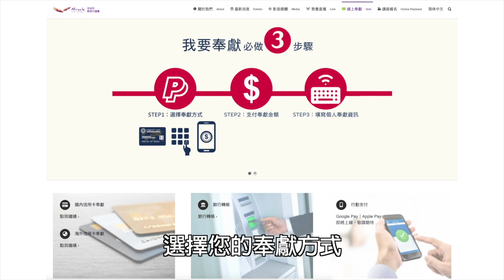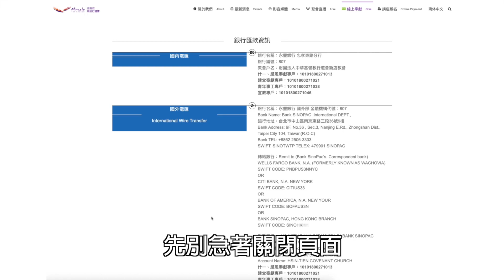教會的關鍵根基｜張光偉牧師 Feat.TopWorship 我的心吶/等候神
教會的根基是什麼？
是熱情？活動？計畫？還是佈道策略？

都很好，但最重要的一件事
張光偉 Wayne 牧師
要與你分享，教會最關鍵的根基

Feat.
今晚 20:30，還有TopWorship 一起與主相遇，
對自己說，我的心吶，要等候神。

歡迎用行動支持我們，
讓這個世界變得更美好👇👇
1.用奉獻支持